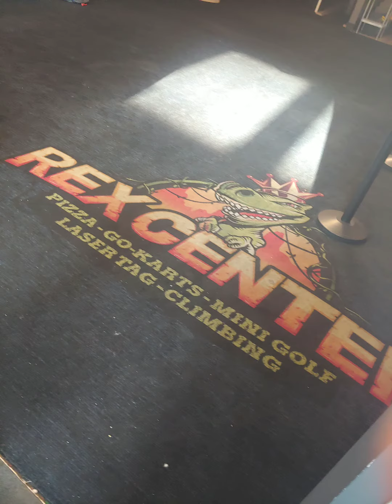Rex center mini golf ⛳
Playing some inside mini golf courses in Rex center fun place with other fun activities and food and snacks in the back side of las vegas artist name Dar golan. music song -"modern mellow lofi chill music" copyright free music for all purposes credits to the artist Dar golan!!lasvegas